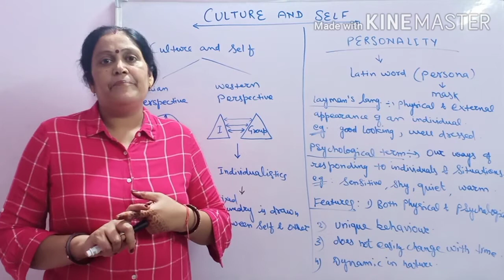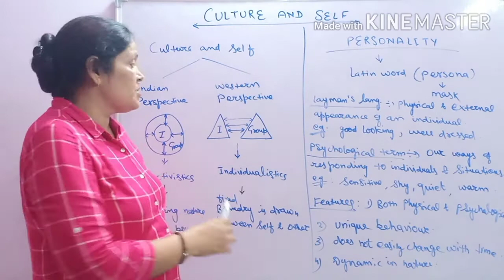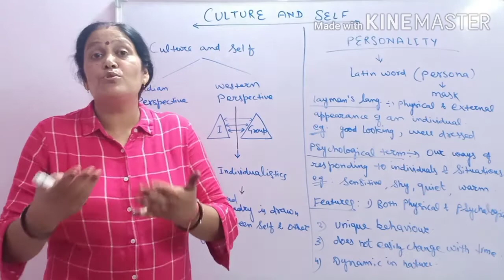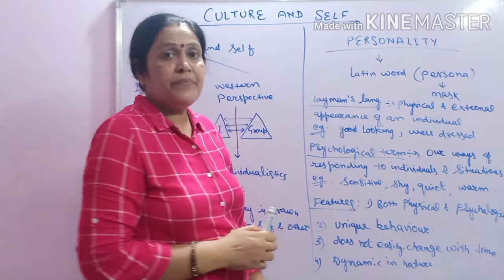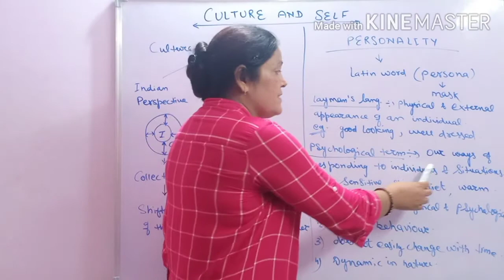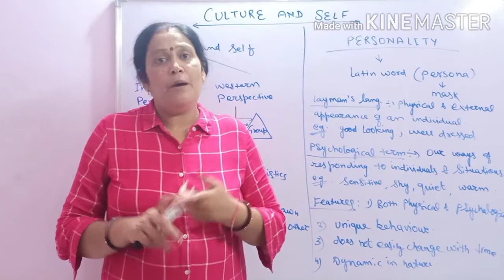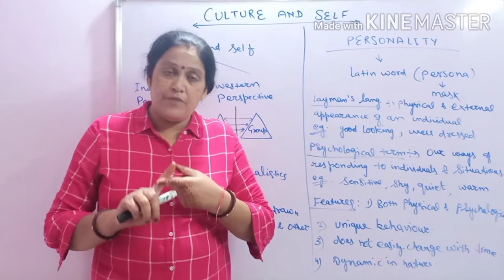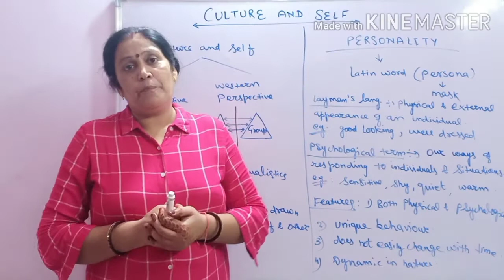CULTURE AND SELF (CH - 2) PSYCHOLOGY PART - 4 BY ANURADHA MAM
I have covered culture and self in this video lecture as Per NCERT